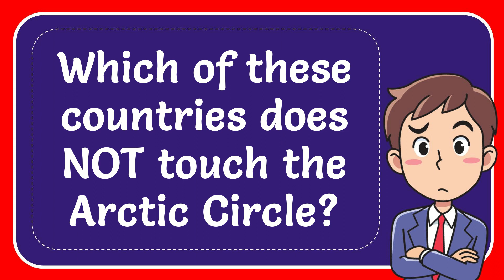Which of these countries does NOT touch the Arctic Circle?